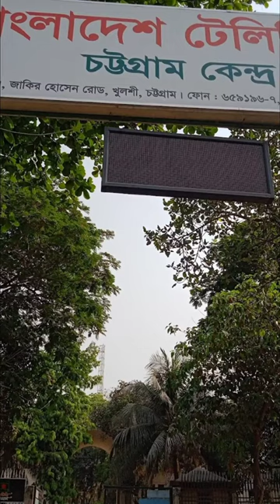Concord sea world Foy's Lake